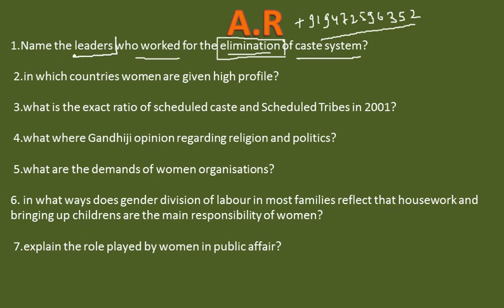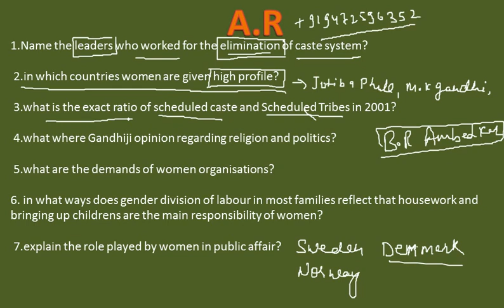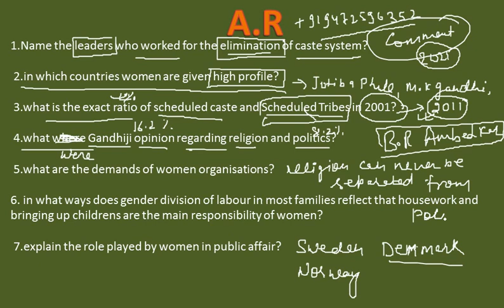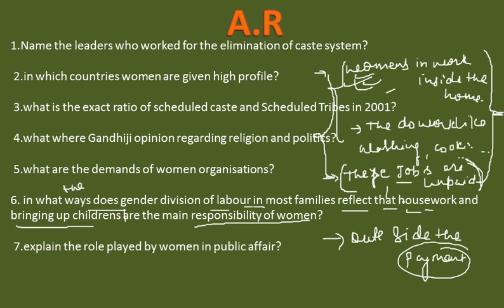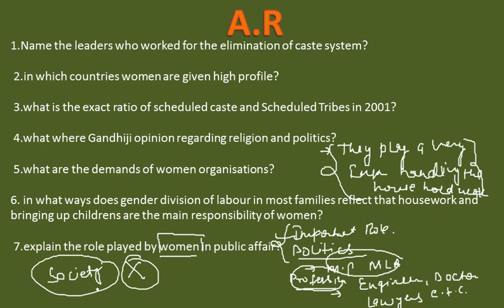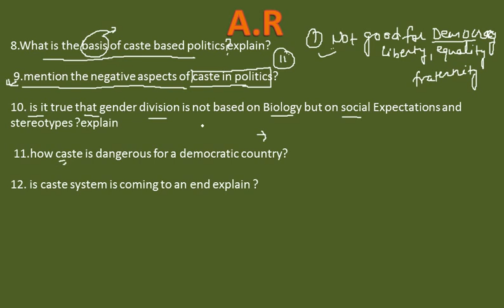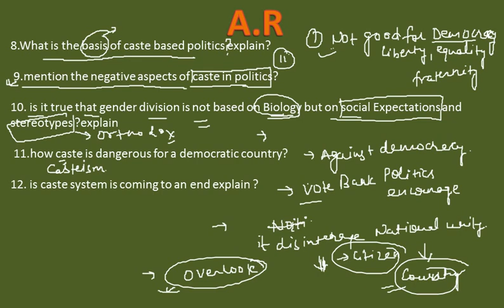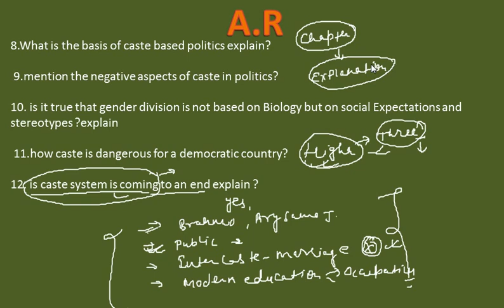MOST IMPORTANT QUESTION CLASS 10 (GENDER, CASTE AND RELIGION) PART-3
gender religion and caste class 10 cbse in hindi

gender religion and caste class 10 notes

important questions of chapter gender religion and caste class 10

important notes on gender religion and caste

gender religion and caste class 10 ppt

gender religion and caste class 10 cbse in english

gender religion and caste class 10 extra questions